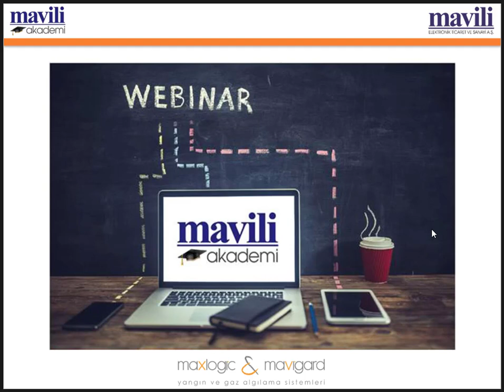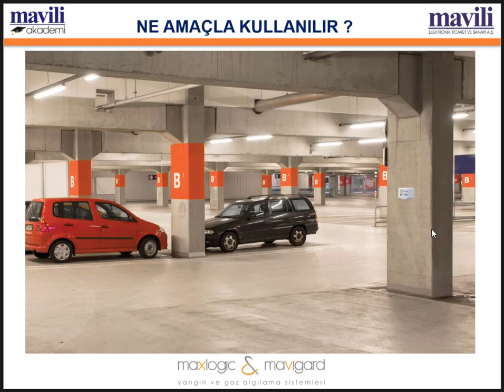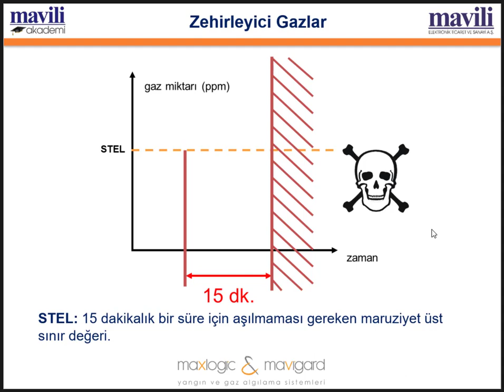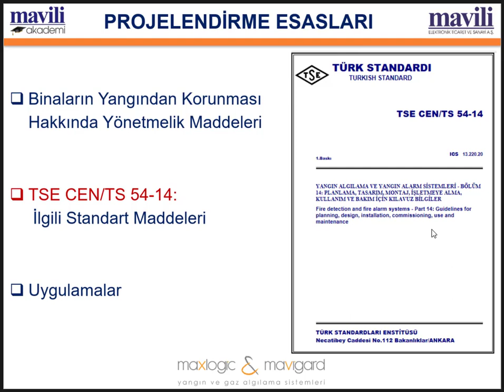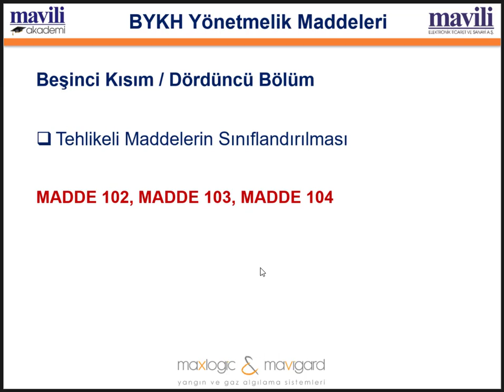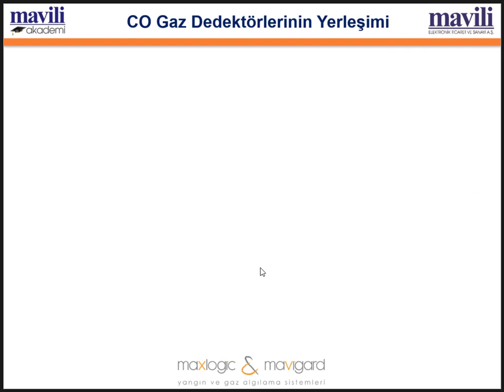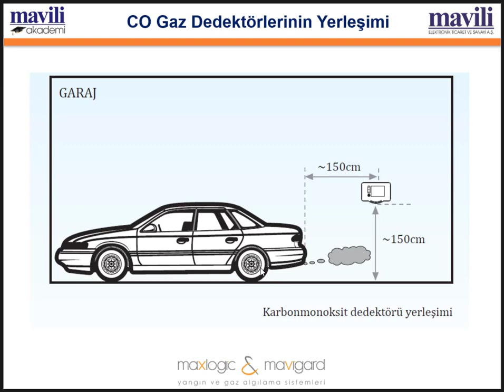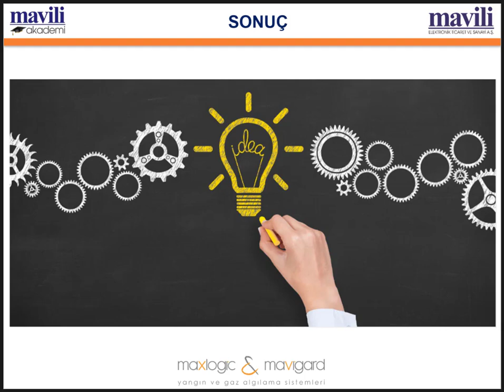Akademi Webinar: Kapalı Otoparklarda Yangın ve Gaz Algılaması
Kapalı otoparklarda yangın algılaması ve gaz algılaması için kullanılabilecek santraller, algılayıcılar, vb. konusunda bilgiler aktarılmaktadır.